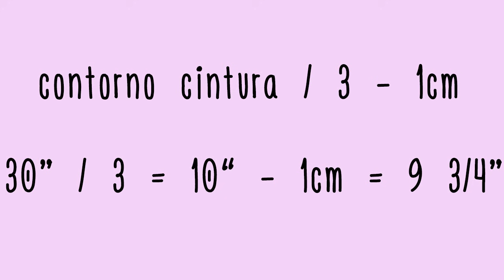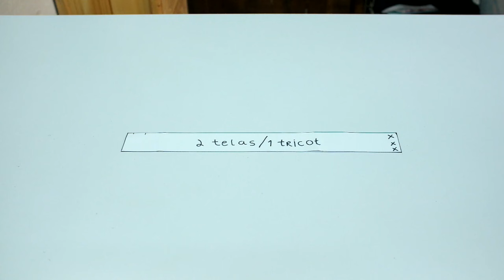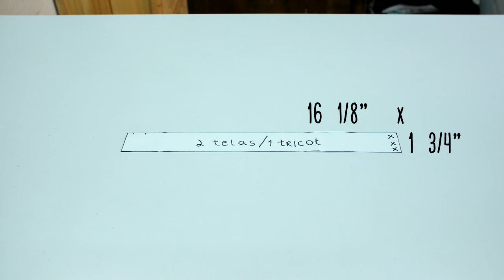Falda semicircular con botones - Tutorial